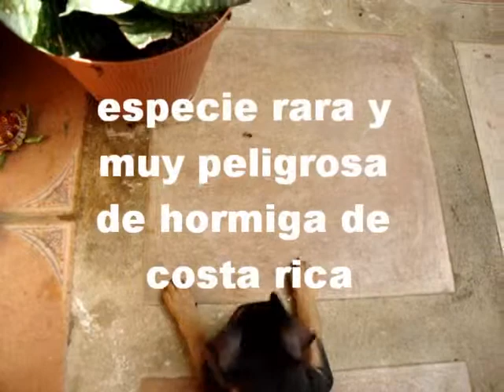PIWII EL PERRO ASESINO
PERRO ES ATACADO POR PELIGROSA HORMIGA